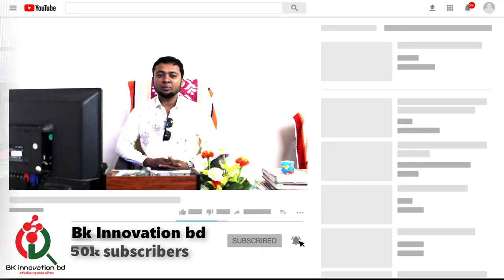লেয়ার মুরগীর খাঁচা /পাখির খাঁচা তৈরি ব্যবসা ! খালিশপুর বাজার,ঝিনাইদহ Call_01912356109 ! BK BD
►খালিশপুর বাজার,ঝিনাইদহ

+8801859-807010